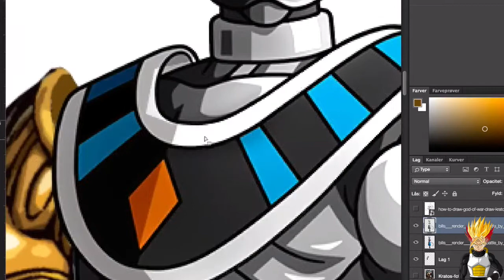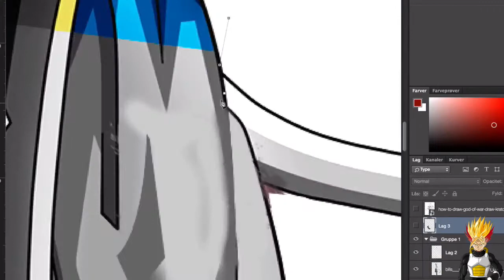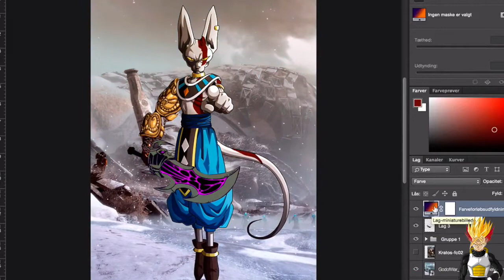GOD OF WAR BEERUS!? Outside Character - Dragon Ball Photoshop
As requested by "Saiyan Sonic"